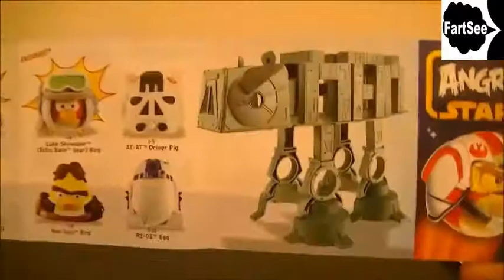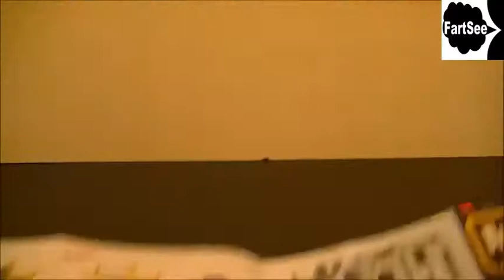Farting Angry Birds Star Wars Blind Bag (FartSee Version)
Hey FartSee Army:

These angry birds have been cooped up in their bags for a long, long time in a place far, far away. And, they needed to fart when they were released. Watch as they pulled out from the bag and they release farts that have been held in for a long, long time in a place far, far away...

If you want to sub for sub, sub and comment. When we read the comment, we'll sub back.

Toy Tuesday is each Tuesday.